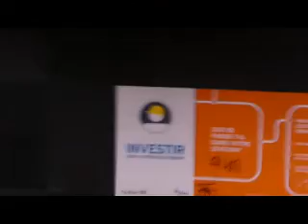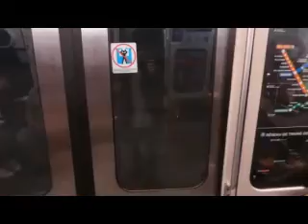Adieu! Montréal: Mon trajet en métro/autobus-Montréal/Sorel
Je quitte Montréal ma mère déménage à Ste-Julie